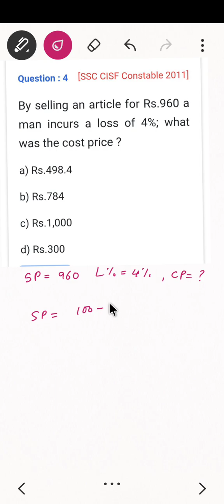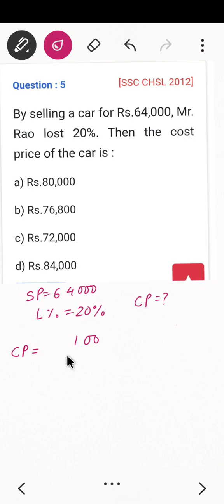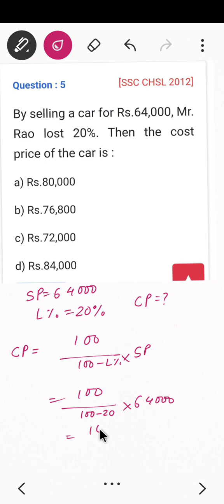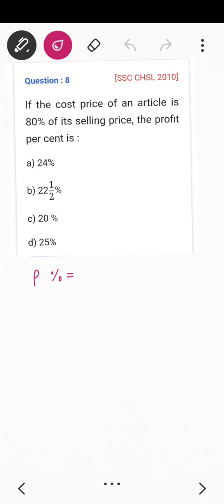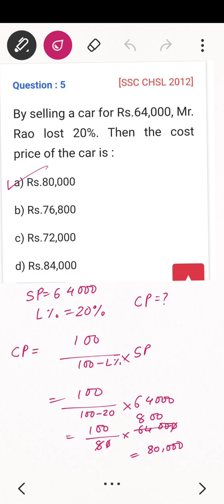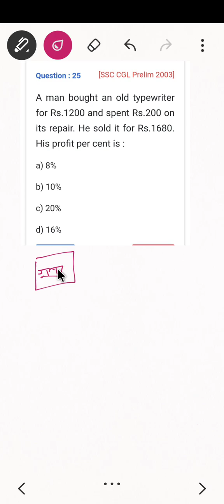NSSB 2022 | General Aptitude Solved MCQs | Lesson- 5 | Profit & Loss.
This video has been created to provide free education to all those aspirants who are preparing for NSSB 2022.

Do join to get access to free content of Current Affairs and information regarding NSSB Study Materials